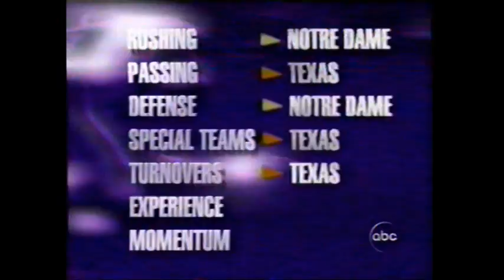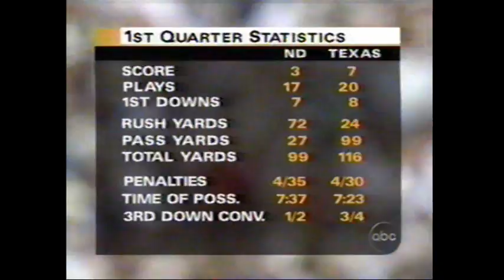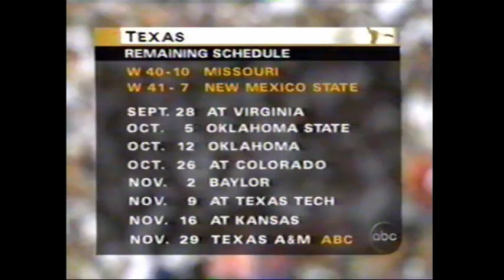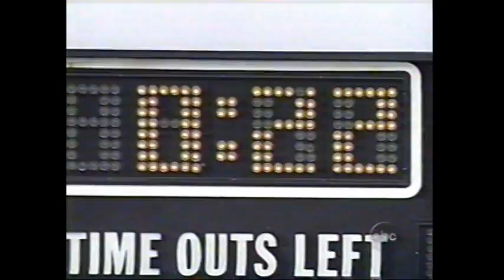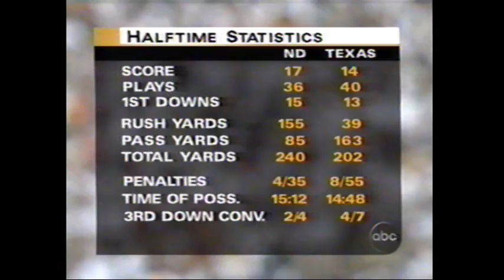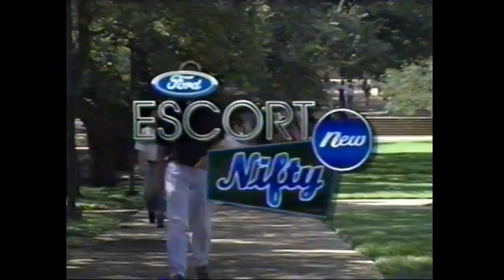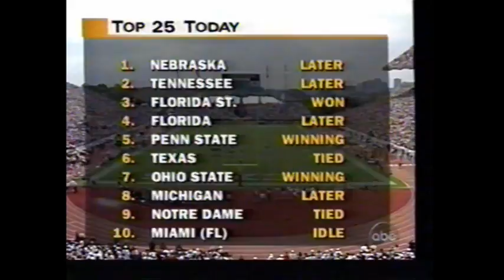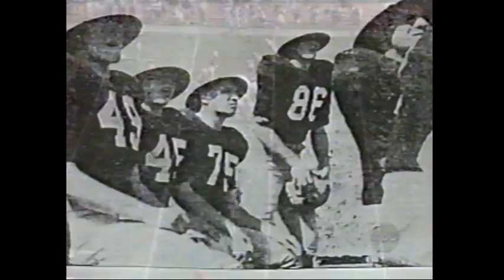1996 Texas vs Notre Dame football game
from Darrell K Royal Memorial Stadium in Austin, Texas